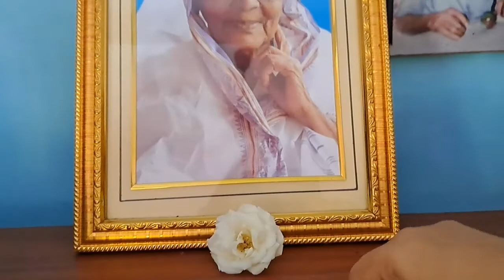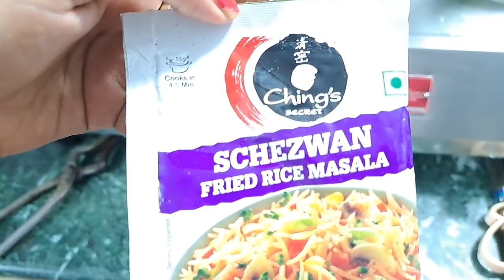অনেক দিন পরে Vlog নিয়ে এলাম | Sweet Times With Me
Hallo Everyone, I'm Swapna from Kolkata.
I am sharing my Daily Vlog and this is my Lifestyle Vlog Channel.

🌟 And I'm presenting some delicious🍜 and mouthwatering recipes🍴 so friends please follow my cooking channel "Jhale Jhole Ambole "